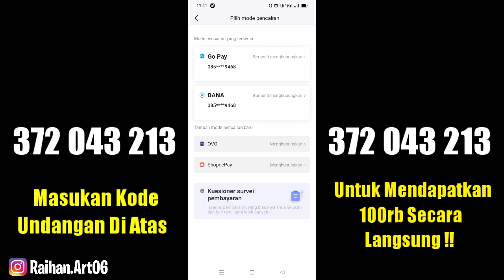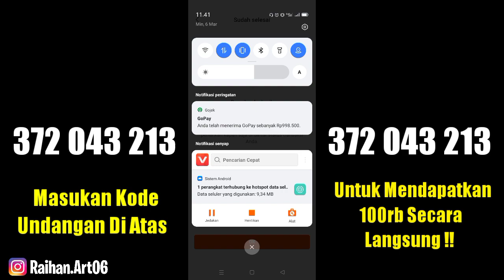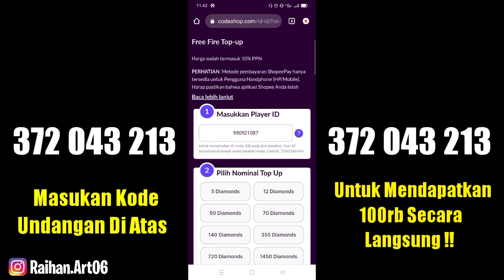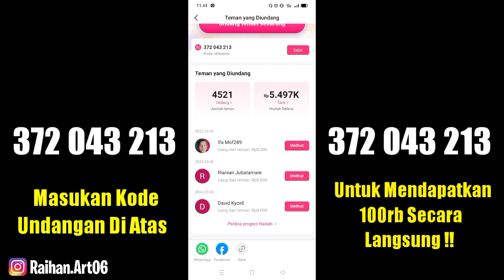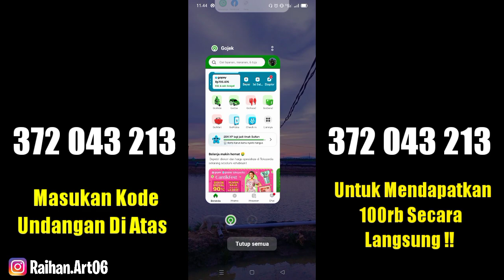CARA TOP UP DIAMOND GRATIS TANPA BAYAR DI CODASHOP - FREE FIRE 2022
ASSALAMU'ALAIKUM CUY🙏😇

Selamat Datang Kembali Di Channel RAIHAN ART , Semoga Kalian Suka Dengan Video / Konten Yang Saya Berikan Yah😇
Nah Jadi Pada Kesempatan Video Kali ini , Saya Akan Buat Konten cara Top Up Diamond Free Fire Gratis terbaru 2022 tanpa bayar pake uang jajan Kalian ? , kira Kira Gimana Keseruan Nya ? Yuk Simak Aja Sampai Habis😱

Edit :
📌 KINE MASTER
📌 PIXELLAB
📌 PICS ART

🔰 S U B S C R I B E    I T U    G R A T I S 🔰

CARA MENDAPATKAN DIAMOND FF GRATIS TERBARU 2022

CARA MENDAPATKAN DIAMOND FREE FIRE GRATIS TANPA APLIKASI

APLIKASI PENGHASIL DIAMOND FF GRATIS TERBARU 2022

BONGKAR 3 APLIKASI PENGHASIL DIAMOND FF GRATIS 2022

CARA DAPAT BANYAK DIAMOND FREE FIRE SECARA GRATIS

APLIKASI CHEAT DIAMOND FREE FIRE 100% WORK !!